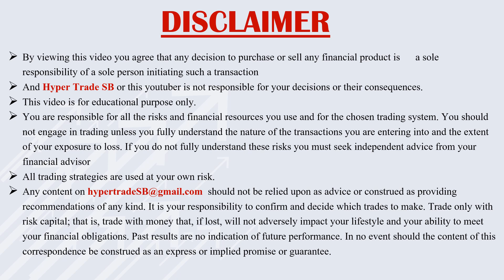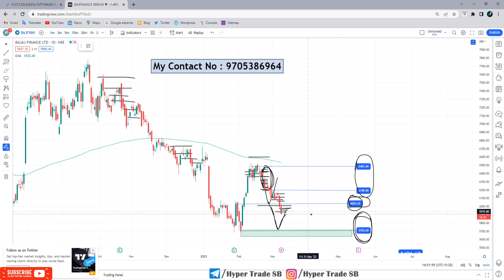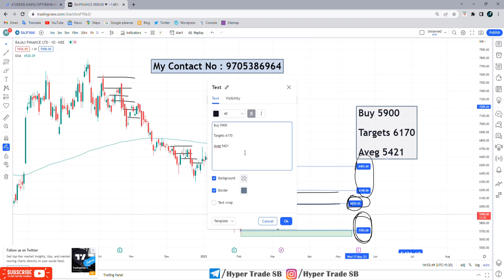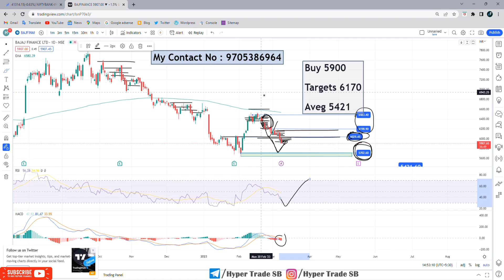Bajaj Finance Target 10 Mar 2023 | Bajaj Finance Short Term Targets | Bajaj Fin Stock Analysis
INDIA🇮🇳
✳️Hello everyone  🙏

Bajaj Finance ltd share price
Bajaj Finance share forecast

Bajaj Finance experts view
Bajaj Finance analysis

Bajaj Finance news,Bajaj Finance Stock Price,Bajaj Finance Ltd,Bajaj Finance Share Price,Bajaj Finance share news,Bajaj Finance Ltd. Stock/Share prices,Bajaj Finance Ltd,Bajaj Finance Ltd. with Historic price data.